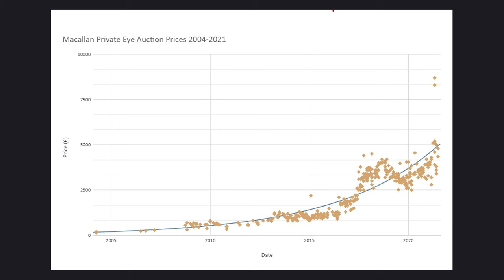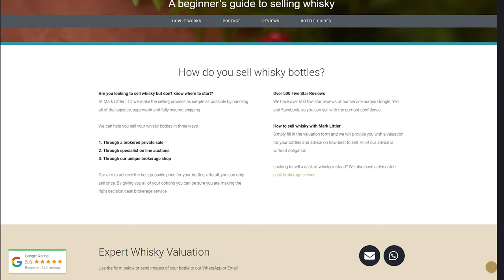The Pros and Cons of Whisky Investment Explained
Welcome to our in-depth guide on whisky investment, where we break down everything you need to know about investing in bottles and casks. If you're looking to diversify your investment portfolio or you're just passionate about whisky, this video is your ultimate resource.

In today's volatile market, alternative investments like whisky have gained significant attention. But how do you know where to put your money? Is it bottles or casks? We answer these questions and more, providing you with the insights you need to make an informed decision.

🔹 What You'll Learn:
The Pros and Cons of Bottle Investment: Discover why bottles are like the "equities" of the whisky world, offering tangible assets and price transparency.
The Pros and Cons of Cask Investment: Learn about the experience led aspects of cask investment and the complexities around ownership and pricing.
Risks Involved: Understand the unregulated nature of the whisky investment market and what that means for you.

Market Conditions: Get a snapshot of the current investment climate, especially relevant as we film this at the end of 2023, a time when interest rates and market conditions are fluctuating.

🔹 Who Should Watch:
Whether you're a seasoned investor looking for a new avenue for your funds or a whisky enthusiast wanting to turn your passion into profit, this video is for you.

🔹 Why This Video is Important:
With interest rates returning to normal and the bond market in disarray, alternative investments like whisky are becoming increasingly appealing. However, the lack of regulation and transparency in the whisky investment market makes it crucial to go in well-informed. This video aims to equip you with the knowledge you need to navigate this complex landscape.

Your next pour could be your best investment yet!

Note: Investment in whisky is risky and should be done cautiously. Always consult with a financial advisor before making any investment decisions.

0:00 Introduction
0:22 The Alternative Investment Market In 2023
1:00 Understanding The Risks
1:39 Potential Returns
2:08 Whisky Bottle Investment
2:23 Tangible Assets
2:59 Cooling-Off Periods
3:19 Data-Driven Investments
3:43 Flexible Periods
4:13 Entry Points
5:08 Ways To Buy
5:19 Taxes & Import Charges
6:01 Storage
6:44 Insurance
7:15 Knowing What To Buy
8:08 Perceived Value
8:49 Value Fluctuation
9:13 Whisky Cask Investment
9:54 Experience Your Investment
10:28 Bonded Warehouse Storage
12:32 Free From Capital Gains Tax
13:14 Two-Factor Growth
14:04 The Problem of Ownership
14:38 Pricing Transparency
15:31 Dodgy Dealers
16:16 Medium-Long Term Investment
16:48 Exit Strategies
18:18 How Many Casks Can You Own?
19:11 Bottles or Casks? Which Is Best For You?
21:22 Conclusion